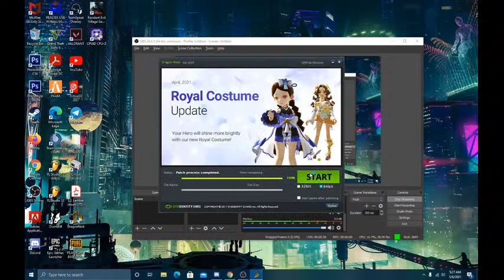LiveStream | Dragon Nest